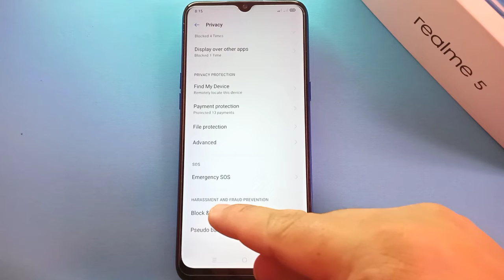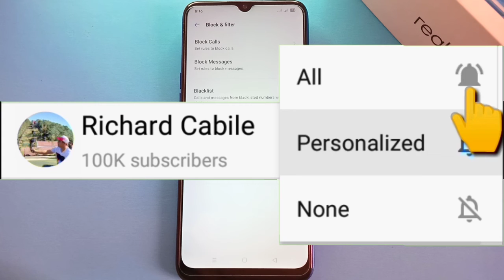How to Show All Blocked Call Notifications on Realme 5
Do you want to show all blocked call notifications on realme 5. In this tutorial I will teach you how to show all blocked call notifications on realme 5 mobile phone.

Thanks...